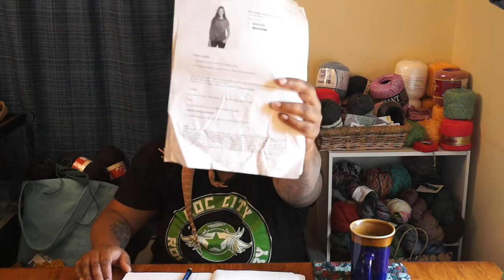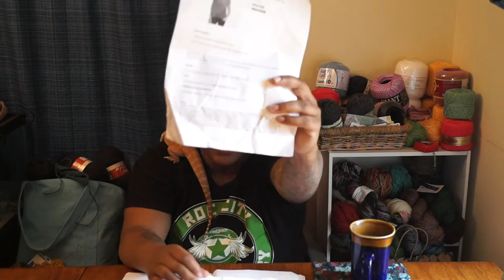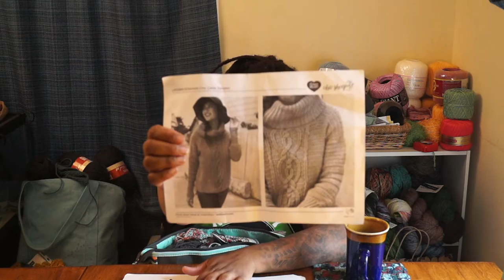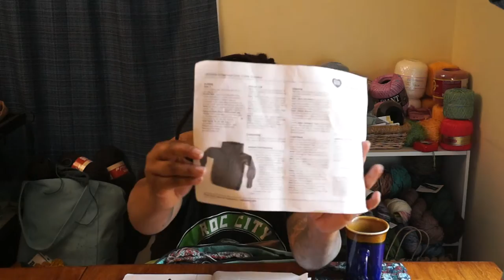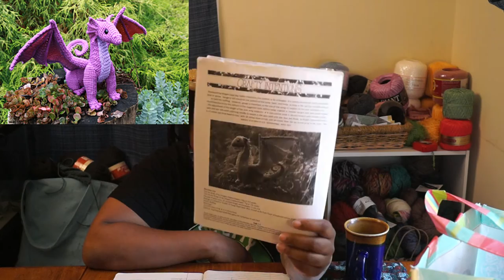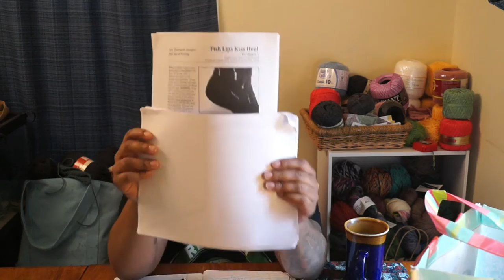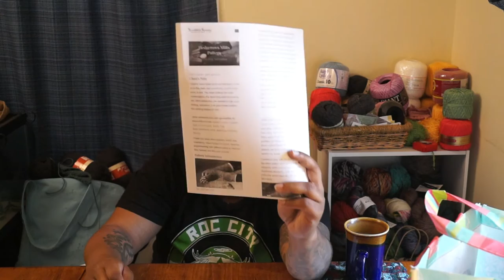Episode 12 "LaFonda Messing up My Hair"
Show Notes

Locks Knots & Stitches
by Living Dread Girl

This Episode was filmed Thursday November 16th, 2017.

This podcast was filmed
Rochester, NY’s Local Yarn and Fabric Stores.

Rochester, NY’s Local Roller Derby

Podcast Stuff

Charity
Little Hats Big Hearts